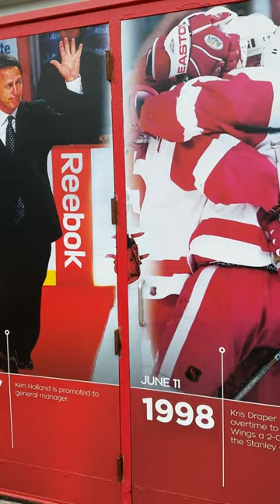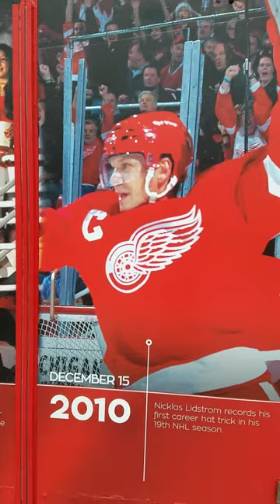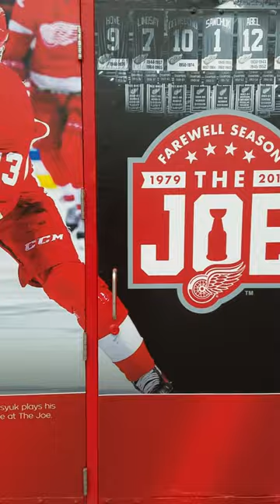Joe Louis arena entrance 2017, river front entrance